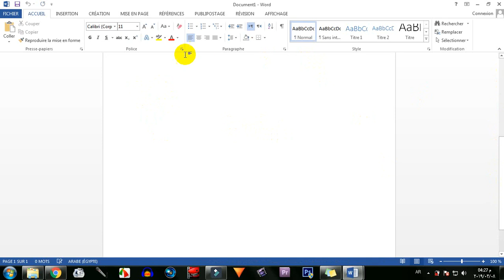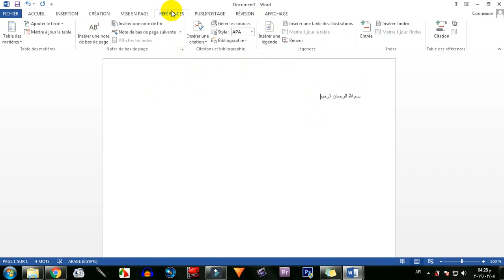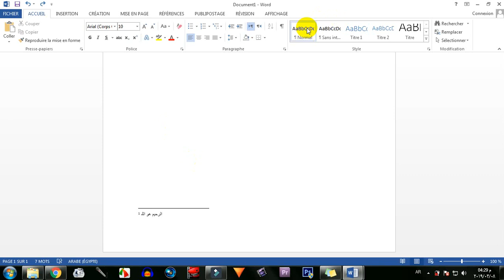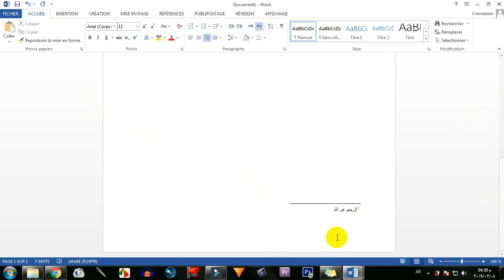كيفية نقل الهوامش في الوورد من اليسار إلى اليمين | حل مشكل خط الهامش على اليسار في Office Word